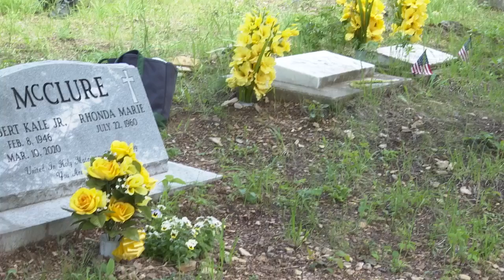MCC helps revamp Old Lincoln Cemetery